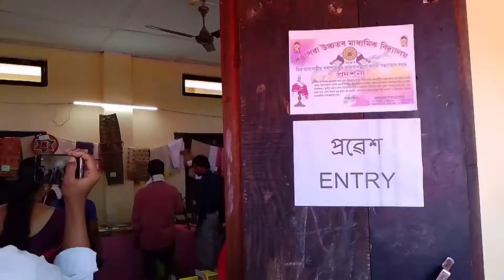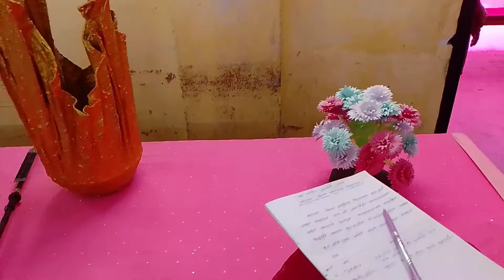Educational Exhibition at RHSS